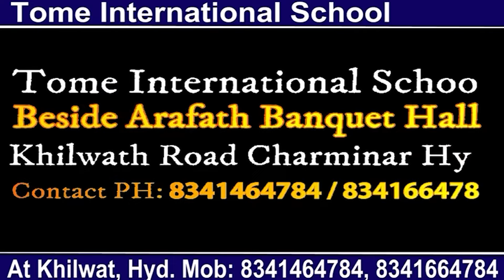Phone Khinchne Ki Koshish Me Thela Bandi Wale Ka Hua Qatal - Attapur Piller No.65 | Gudimalkapur PS